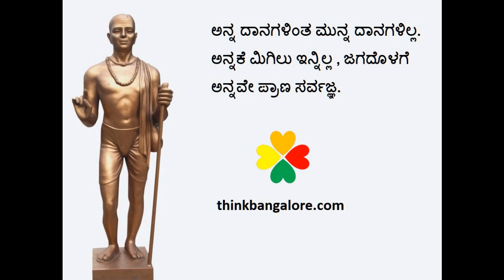Vachana 2 - Sarvagna Vachana Sahitya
Collection of 3 line tripadi poems with its meaning in English and Kannada of Sri Sarvagna , one of the prominent philosophers of Kannada